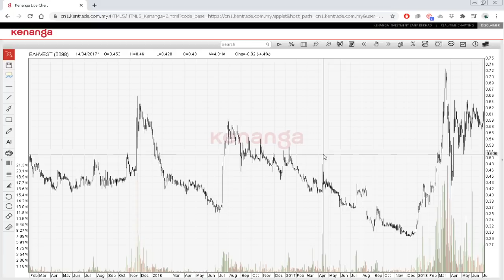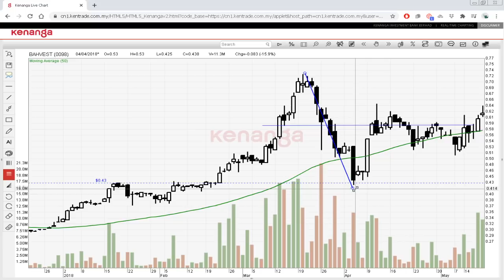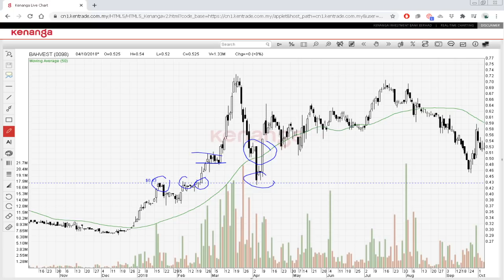BILA RESISTANCE JADI SUPPORT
atau
HUBUNGI FY TERUS DI TALIAN 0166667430

Suruhanjaya Sekuriti
Seminar Saham From Zero To Hero (FZTH) diiktiraf Bursa Malaysia
Pemenang 5 Anugerah Bursa Malaysia
Blog saham FY telah melebihi 4 juta pengunjung

*FY Team*
Hubungi Zuhri Zain MSTA | 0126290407 - TA Expert, Handles Private Placements.

Hubungi Firdaus Majid MSTA, CMT |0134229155

Ingin buka platform online untuk trading Saham?
Hubungi Ramzie | 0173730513 atau Jehanshah | 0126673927

Ingin buka akaun CDS dan Trading secara pos?
Hubungi Cik Anna l 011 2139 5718 dengan memberikan nama serta alamat penuh atau datang sendiri ke pejabat kami di Kenanga Investment Bank Berhad, 240, Tingkat 2, Mutiara Damansara, The Curve, Petaling Jaya. Berdekatan IKEA.

Ingin menghadiri Seminar Saham lengkap From Zero To Hero 2 hari bagi pelabur Newbie bersama FY?
Hubungi Hajah Azila 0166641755 untuk mengetahui tarikh seminar seterusnya.

  atau wasap nama penuh anda ke no talian 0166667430. Pelbagai tip dan pengisian saham disampai di sana setiap hari!

Terima kasih.

FY Al Haj